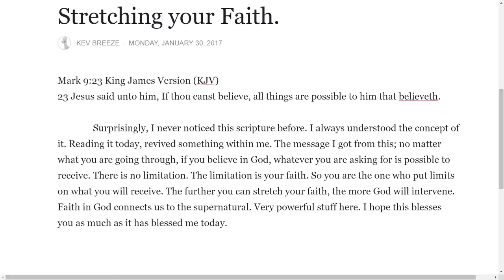Stretching your faith (this should really increase your faith).